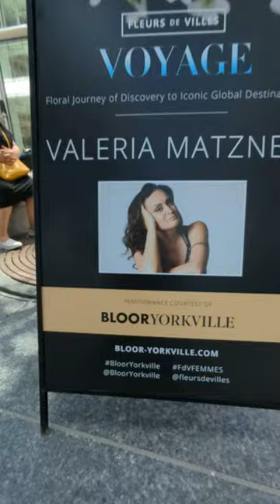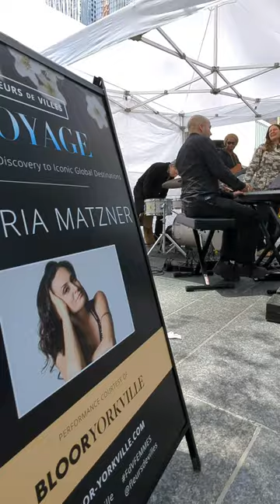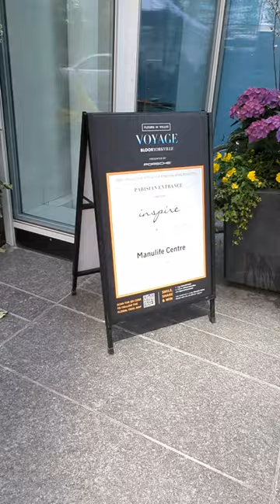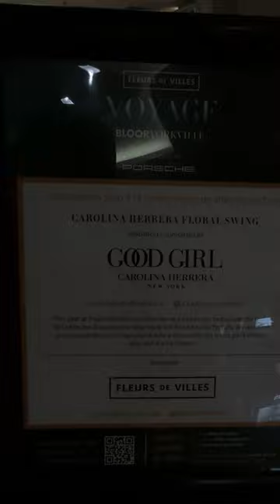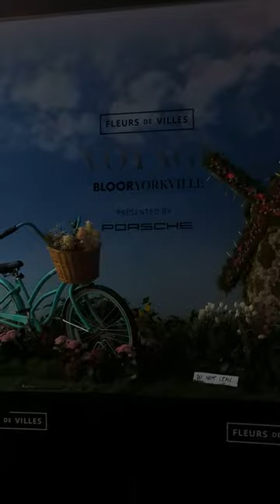PXL 20230514 170924889 Fleurs de Villes May 10-14, Last Day at Manulife Center Village of Yorkville